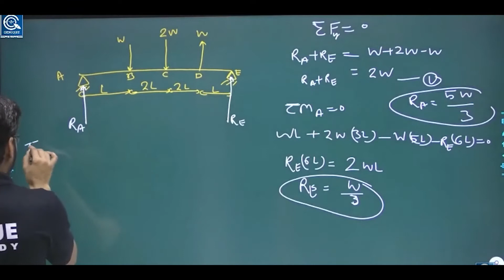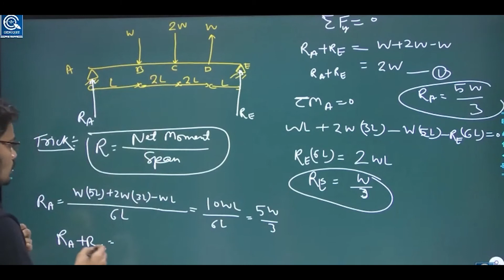Trick for simply supported beam ||SOM ||By PRASHUN SIR